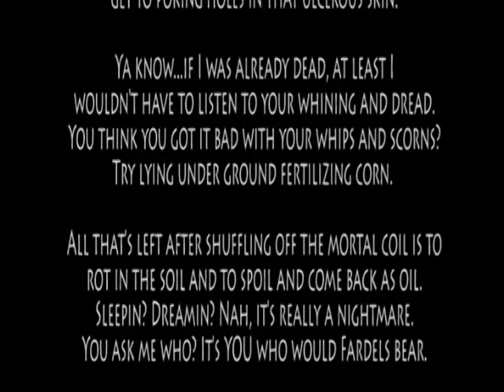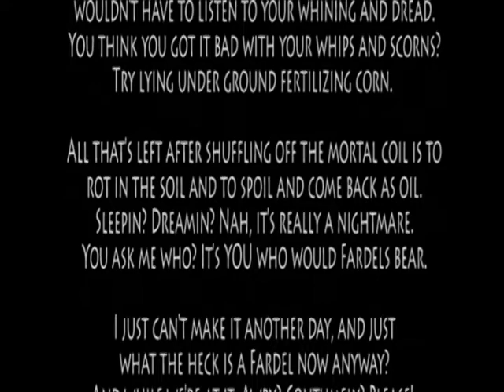Epic Rap Battles of History. TO BE vs NOT TO BE.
High school project by my son Matt with help from me and Will.